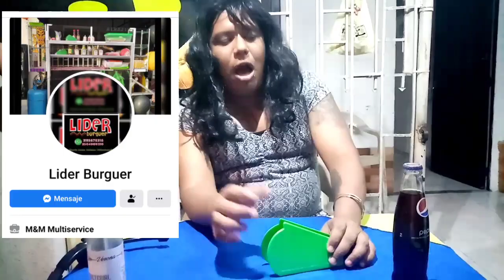(LE PROPONEN MATRIMONIO A LA YINGER)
Hola que tal. Un placer gracias por venir a mi espacio espero les guste mi nuevo vídeo

Khendryvlogs80

Como khendryvlogs